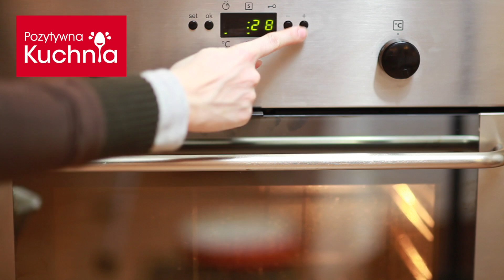Keks 🍰 | Dorota Kamińska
Keks - przepis na keks świąteczny bożonarodzeniowy, z orzechami, skórką z pomarańczy, rodzynkami. Jest to prosty wypiek, który można przygotować kilka dni przed Świętami, żeby zdążył nabrać odpowiedniego smaku i aromatu.

Keks - składniki:

1¾ Szklanki mąki
150 g masła
5 jajek
¾ Szklanki cukru pudru
3 łyżki cukru waniliowego
1 łyżeczka proszku do pieczenia
1½ Szklanki bakalii

Na skróty:
00:00 Intro
00:16 Keks - pogadanka
01:05 Składniki
01:11 Przygotowanie ciasta
02:41 Pieczenie
02:50 Zakończenie